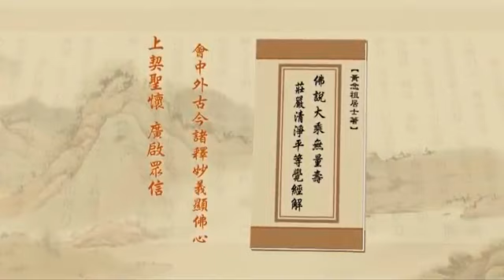淨空老法師:淨土大經解演義（第四三九集） {法供養最*鏈接文稿覩版}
~檔名：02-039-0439，容量：213MB-全600集*(二零一一年六月份)
~日期：2011/6/6，（共六００集）地點講於:日本岡山淨宗學會,台灣華藏淨宗弘化網製作

"淨土大經解演義（第四三九集）"
{以下*有文字稿~細讀先覩版鏈接網}：~